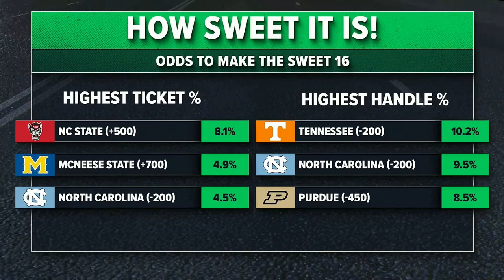March Madness Bracket Predictions & Betting Preview! 2024 NCAA Tournament Picks & Basketball Props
Action Network college basketball experts Charlie DiSturco, Stuckey, Mike Calabrese and Anthony Dabbundo preview the 2024 NCAA Tournament, giving their bold bracket predictions and best bets for March Madness. Sean Koerner and Nick Giffen also join to give their favorite NCAA Tournament props and Dano Mataya breaks down the women's college basketball bracket. ACTION PRO TOURNAMENT SALE